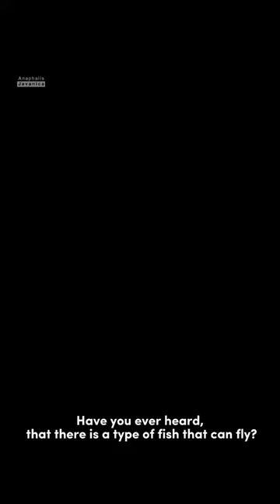Epic moment of flight as far as 400m.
The material is written using various references such as journals and publications issued by international organizations such as:

BBC
Ben G Thomas
The H
ETARIM - Tarlmsal Haber
Free documentary nature
Documentary ocean

I don't own any videos, I scripted, narrated and edited the footage I came across, which is permitted due to YouTube's 'Fair Use' policy, these videos are transformative and for educational purposes. some recordings are creative commons material and free copyright material.